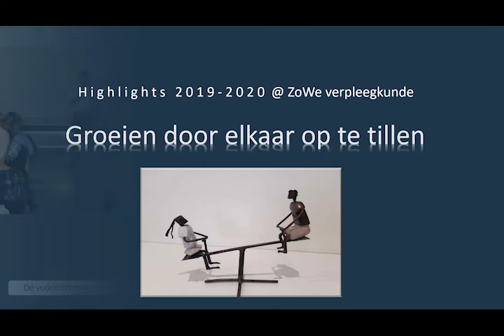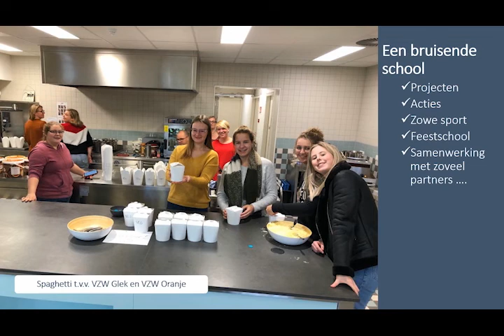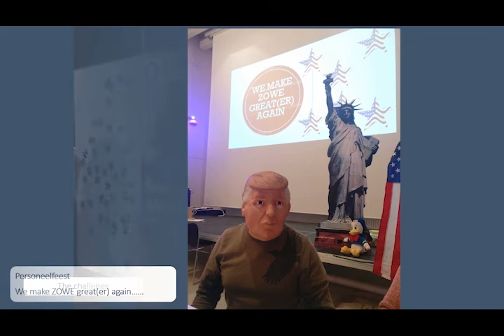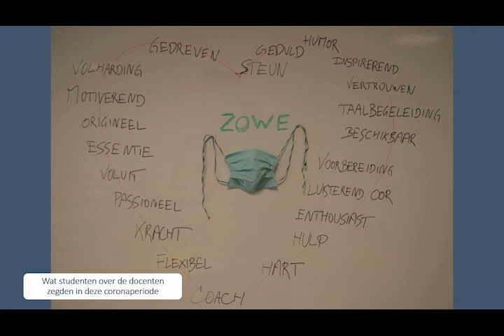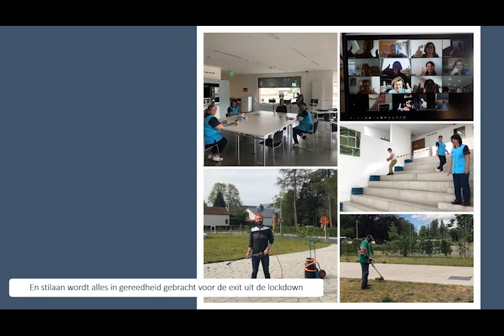2019-2020 @ ZoWe verpleegkunde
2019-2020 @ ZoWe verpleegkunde